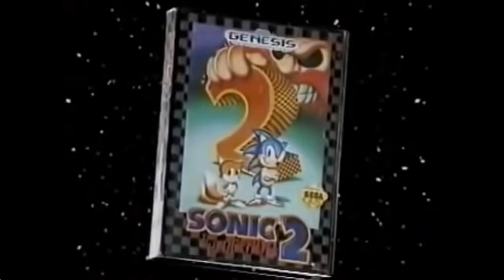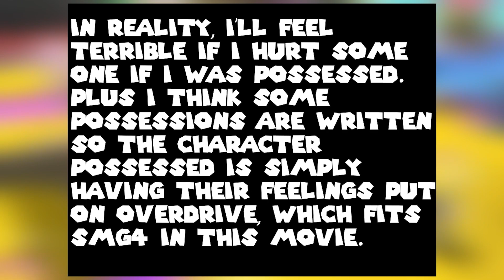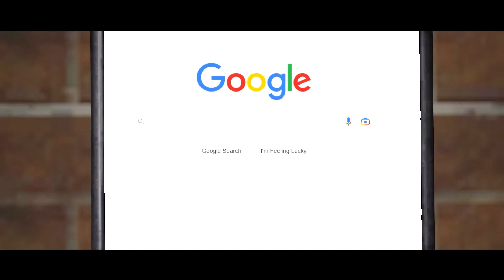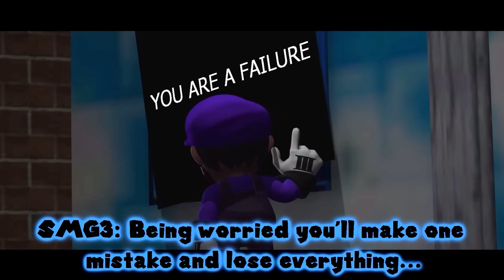SMG4: It's Gotta Be Perfect Movie is Poggers!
After three weeks, I finally decided to make a video about the Perfect Movie that released which was hyped up and is the first official video to use the new designs.